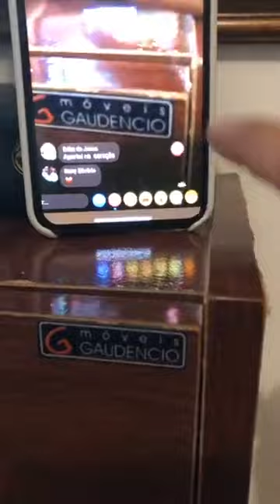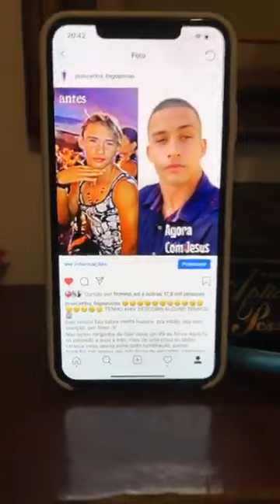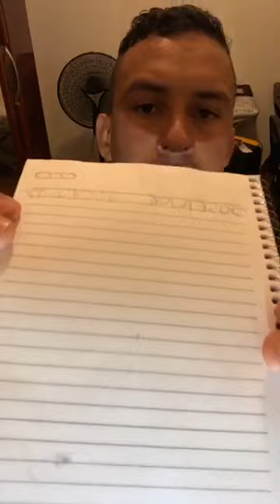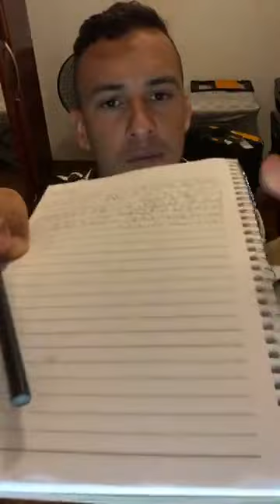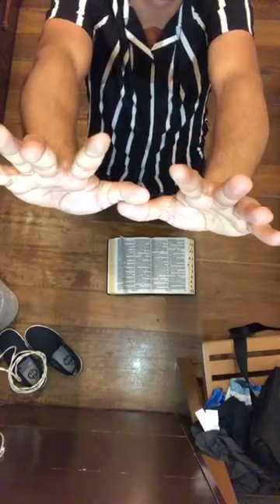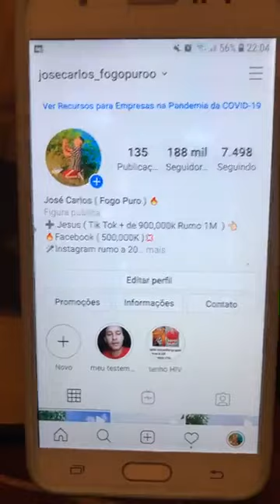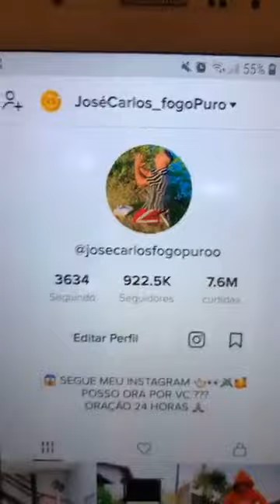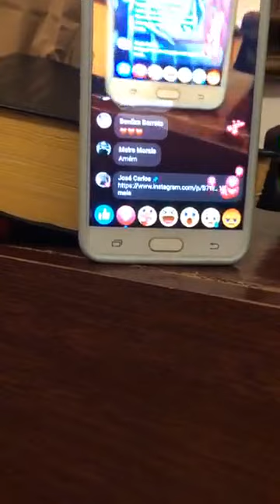MEU DEUS E FORTE DEMAIS ESSE VÍDEO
O DIABO NÃO VAI QUERE QUE VC ENTRE PORQUE DEUS VAI FALAR COM VC NELE 😱😭🔥